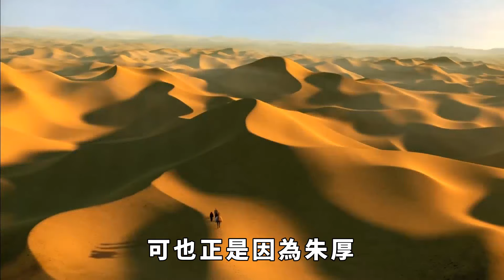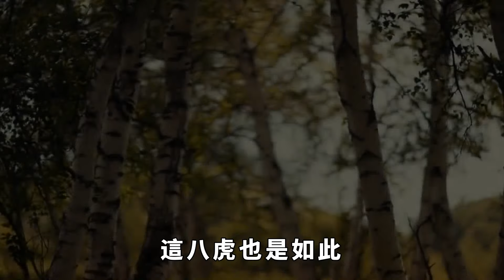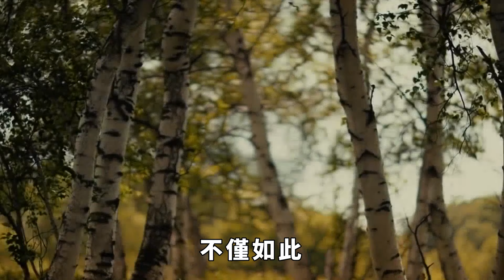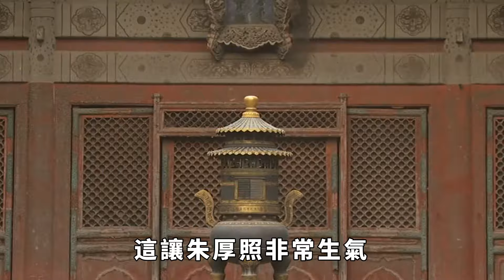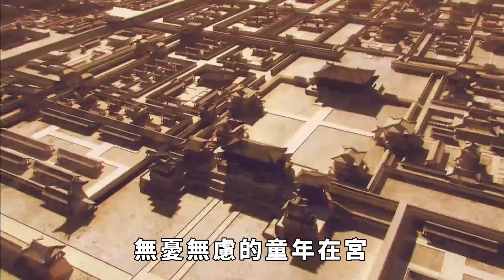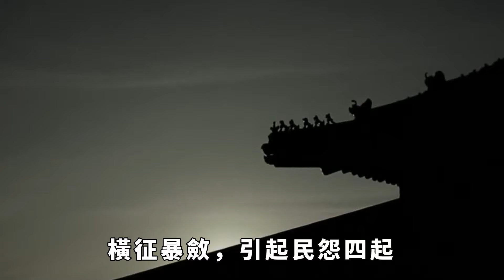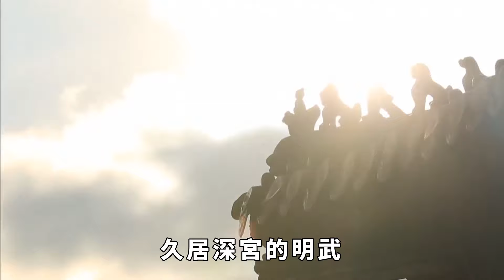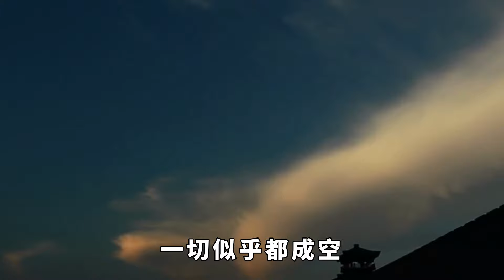「豹房」是幹什麽的？女子個個有去無回，明武宗31歲就死在了里面【真正歷史】歷史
在古代皇宮中，有一個神秘而令人毛骨悚然的地方，被稱為「豹房」。31歲的明武宗就在這里神秘死亡，這地方究竟隱藏了怎樣的恐怖秘密？讓皇宮內的女子聞之色變？豹房究竟是權謀陰謀的溫床，還是某種古老禁忌的象征？
76歲老臣李善長回家養老，每天耕種，朱元璋為何卻將其滿門抄斬？